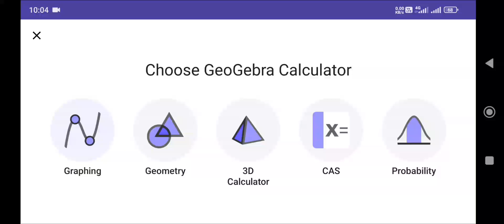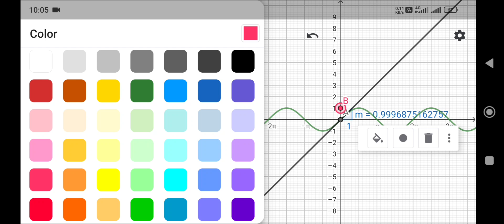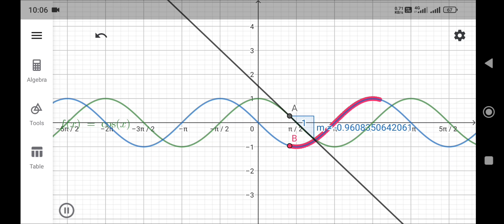Math Lab Activity | Derivative as a new Function | GeoGebra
Graph a derivative function from the graph of a given function by using GeoGebra